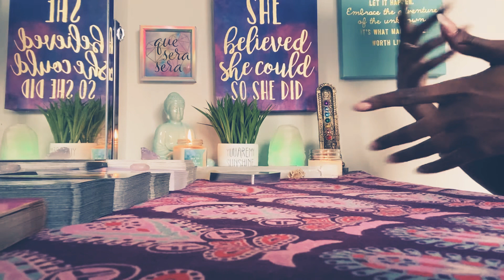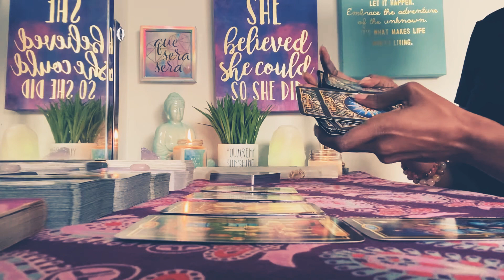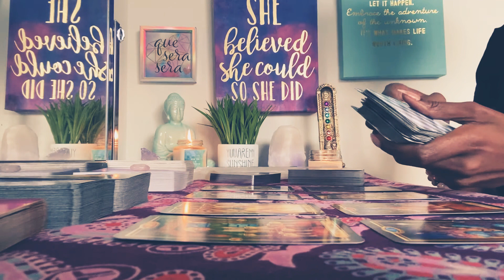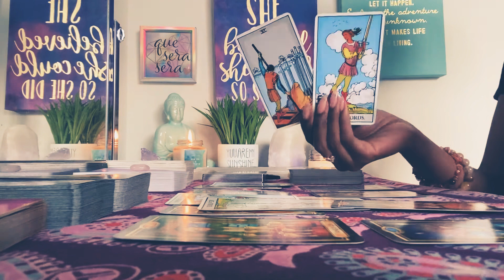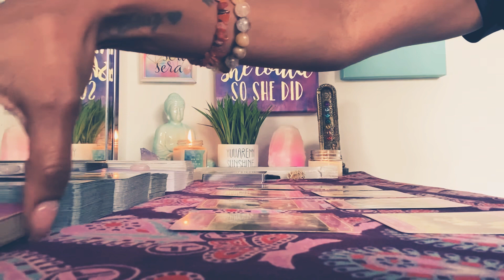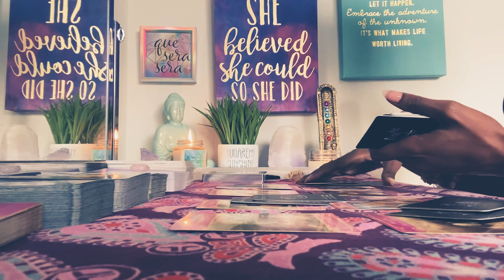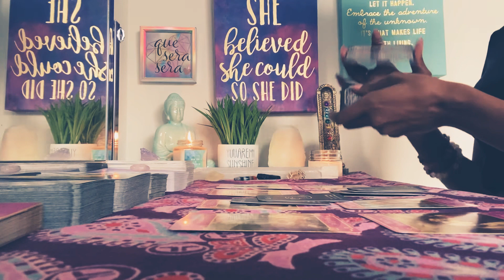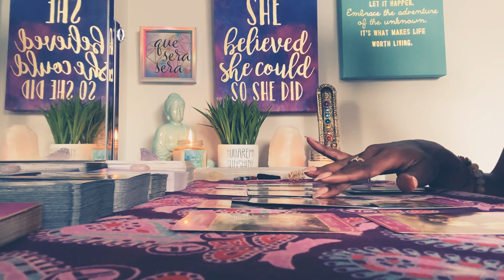🎉 WEEKEND 🎉 COLLECTIVE READING- PLEEEASE THINK TWICE!!! (APRIL 16-18)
✨READY TO BOOK YOUR PERSONAL READING?

Your email MUST include subject matter of your choice (NO HEALTH QUESTIONS) along with proof of payment, your name and astrological sign.  Unless of course you have a general question😌

      $33.00 FOR 15 MINUTES 🌻 (unlisted YT link)
      $21.00 FOR 10 MINUTES 🌻 ( unlisted YT link)
        $6.00 FOR 6 MINUTES ( audio text ONLY )
      $12.00 FOR 10 MINUTES ( audio text ONLY )